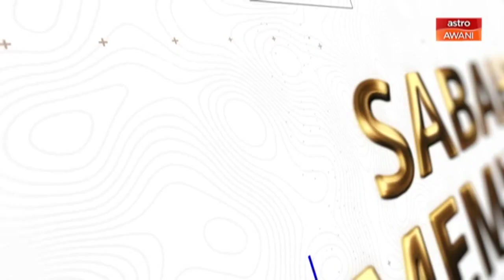PRN Sabah: Temu bual khas bersama calon N.06 Bandau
Ikuti temu bual khas bersama calon N.06 Bandau Datuk Wetrom Bahanda, Calon (Perikatan Nasional) dan Webley Disim (Parti Cinta Sabah) dalam Sabah Memilih 9 malam.